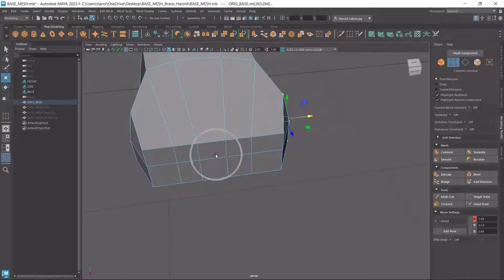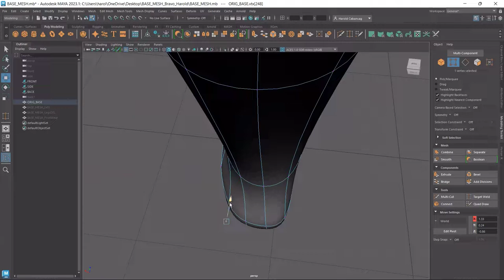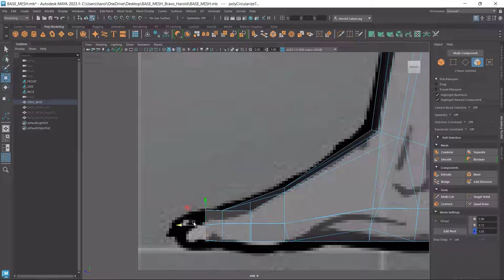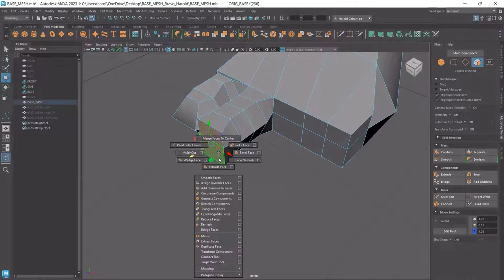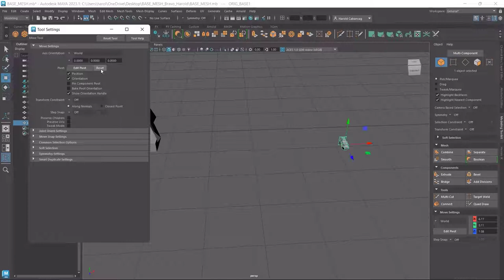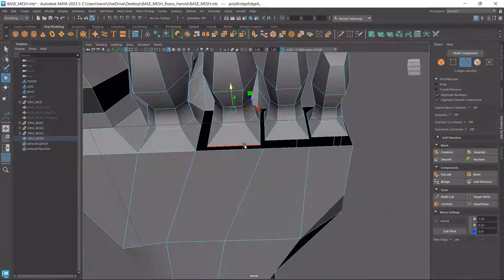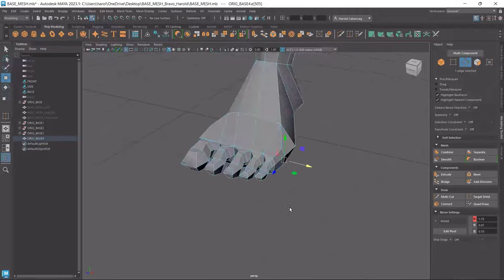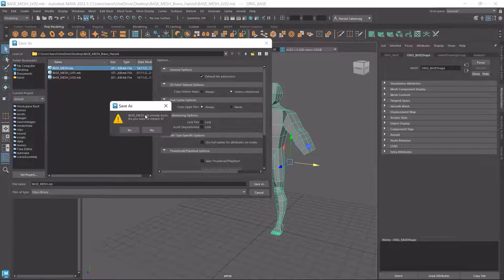MAYA Module 2: Character Detailing - Foot Toes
- Application of extrude and subdivision commands